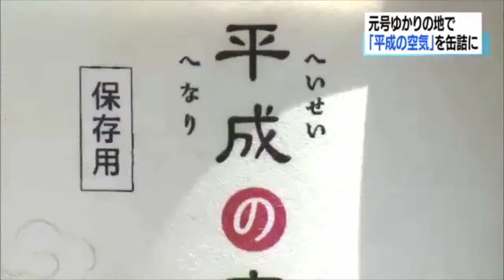日本出售空气罐头：内有平成的空气